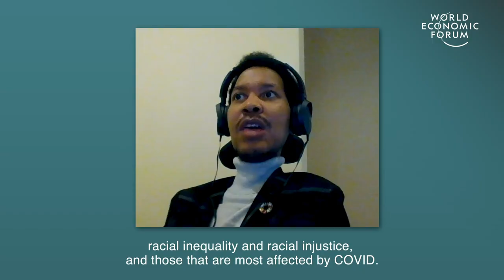The Post-Pandemic Challenge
This is the scale of the challenge facing the world after the COVID-19 pandemic. How can we meet it?